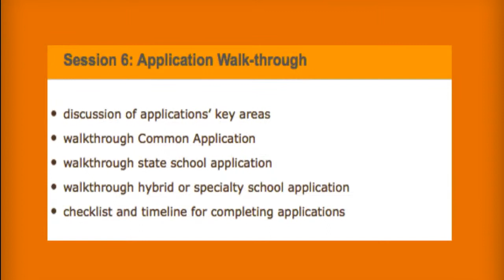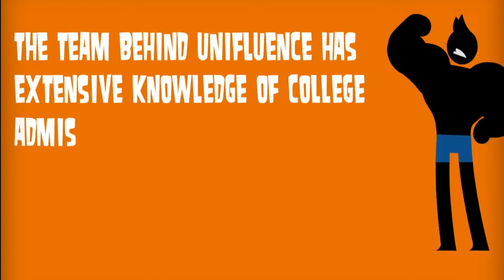Unifluence Advertisement : Video